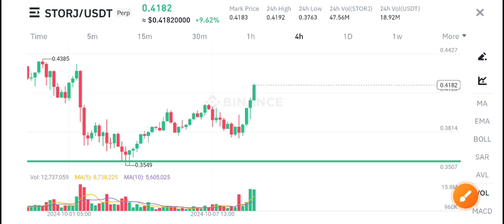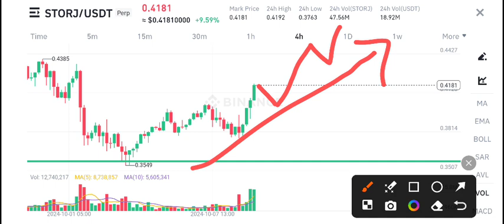STORJ Coin News Today! Storj Price Prediction Today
Queries Solved:
1.  today target
2.  price today
3.  price prediction
4.  token today target